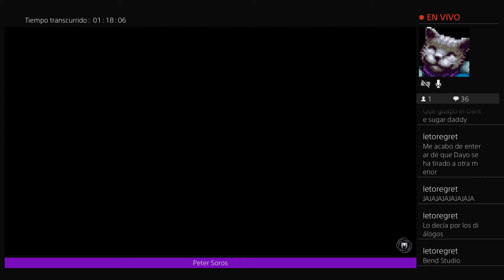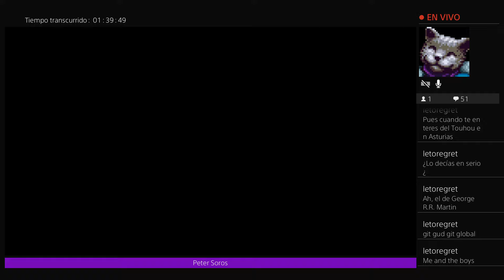Spider-Man (PS4) | Spiderrun